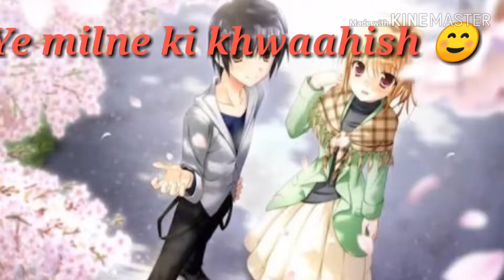Baarish whatsApp status with lyrics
Songs, 🎤🎼🎹🎶 music, cover songs